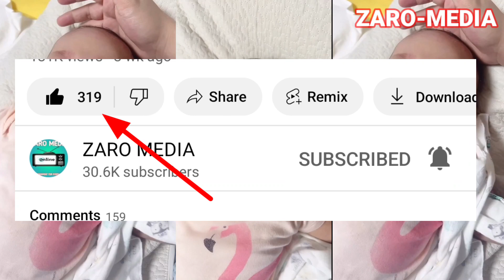MAAJABU ya lugha ya MTOTO mchanga, HIVI ndivo anavoongea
baby sounds and their meanings, baby cries and their meanings,